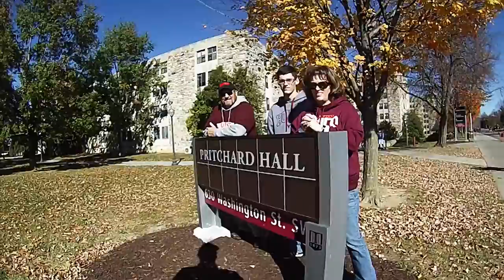THE FAMILY HANGING OUT WITH ERIC AT VIRGINIA TECH